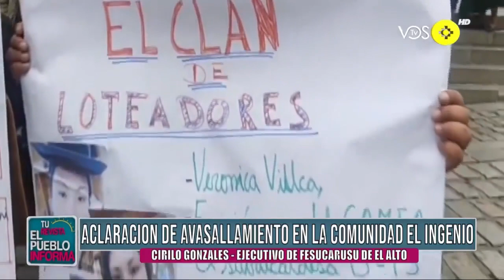FESUCARUSU DENUNCIA AL MUNICIPIO ALTEÑO POR NO EJECUTAR LA LEY DE EMERGENCIA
El Ejecutivo De Fesucarusu De El Alto, Cirilo Gonzales y El Secretario General De La Central Agraria Tomas Catarí  Distrito Municipal 13, Sixto Jesus Laura, Denuncian al Municipio Alteño por no Ejecutar la Ley de Emergencia por Sequias y Aclararon el supuesto Avasallamiento En La Comunidad El Ingenio.